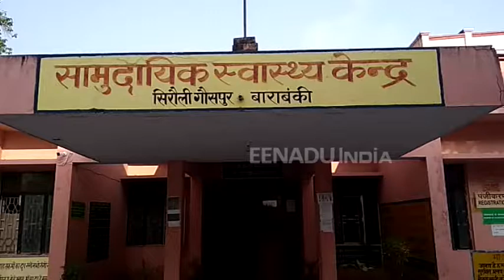एएनएम की लापरवाही के चलते ढाई माह के मासूम की मौत, परिजनों ने किया हंगामा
बाराबंकी : एक तरफ जहां सरकार स्वास्थ्य सेवाओं को बेहतर करने की कोशिश में जुटी है. वहीं विभाग के डॉक्टर और अधिकारियों की लापरवाही के चलते उन कोशिशों पर पानी फिर रहा है. ताजा मामला जिले के  सिरौलीगौसपुर सीएचसी के अंतर्गत सब सेंटर मरकामऊ का है. यहां टीका लगाने के बाद एक मासूम की मौत हो गई. परिवार वालों ने मासूम को टीका लगाने वाली एएनएम पर लापरवाही का आरोप लगाया है.